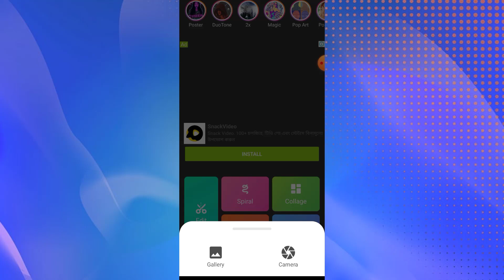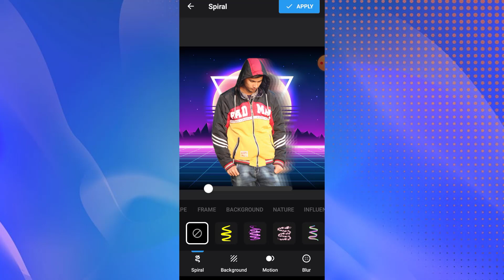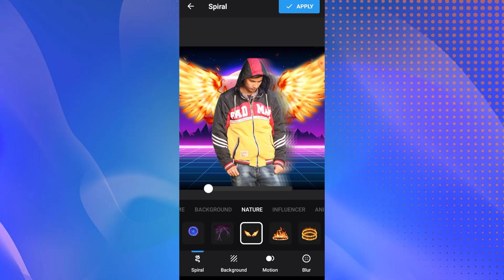snapseed photo editing tutorial background change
photo editing kivabe kore
photo edit kivabe kore dekhte chai
picsart photo editing kivabe kore
photo editing tutorial bangla
picsart editing
ফটো এডিটিং সফটওয়্যার
ফটো এডিটিং কিভাবে করে
ফটো এডিটিং অ্যাপ
ফটো এডিটিং ব্যাকগ্রাউন্ড,

If you find any inappropriate use of your copyrighted content (Footage, Photo, Music) in this video; then please contact with us first.